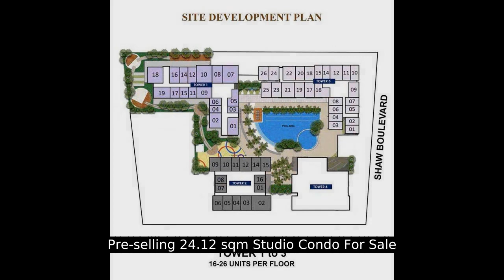Pre-selling 24.12 sqm Studio Condo For Sale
Condominium/Apartment Type: Residential Condominium
Number of Bathrooms: 1
Unit Size in sqm: 24.12 sqm.
Tower: 3